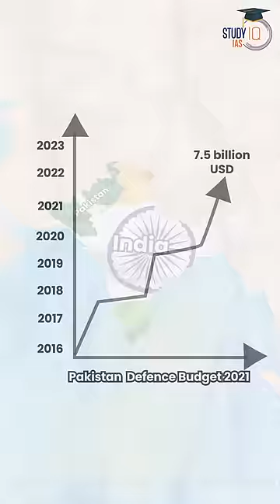Why Pakistan is struggling ?